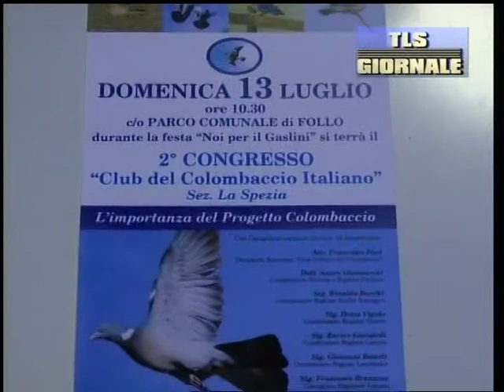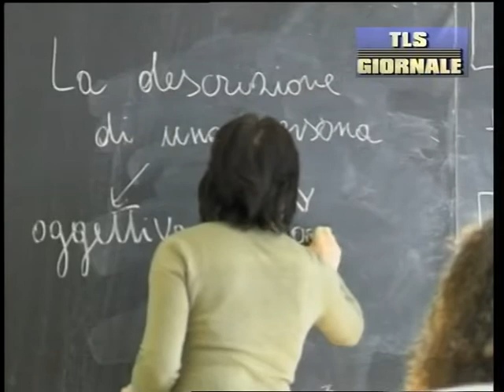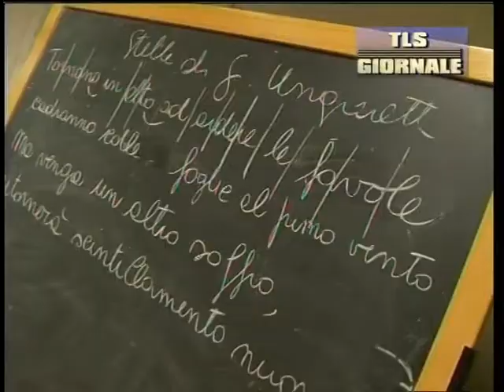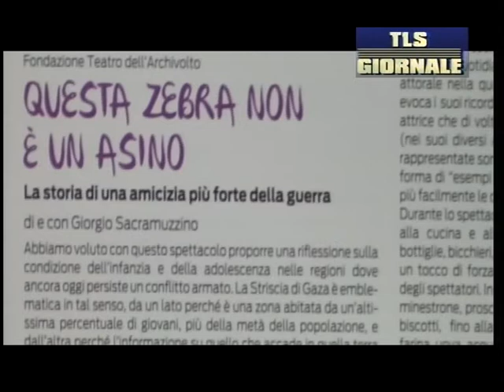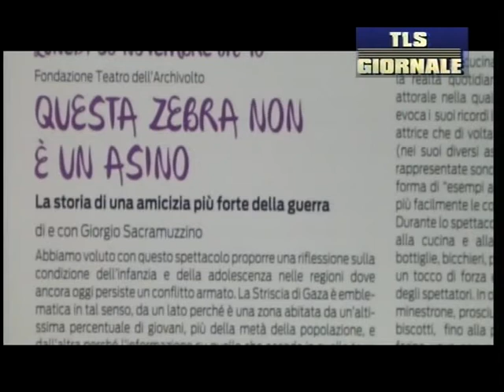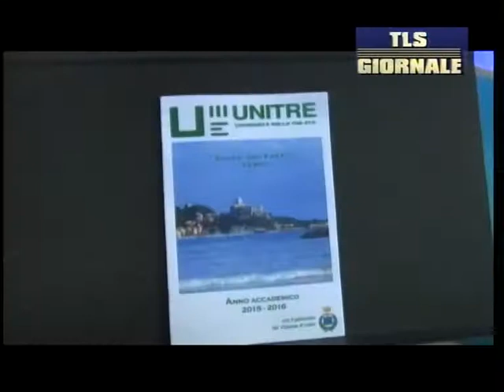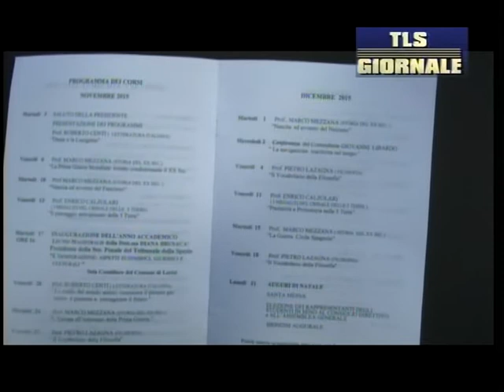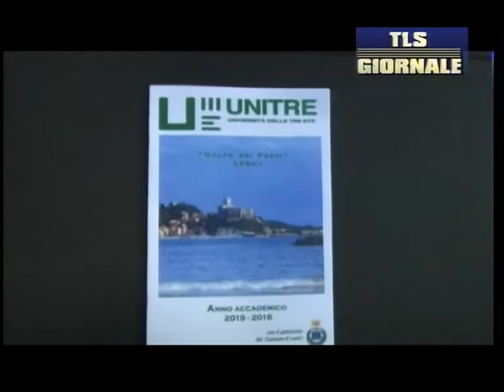TLS Giornale lunedì 16 novembre 2015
Tls giornale lunedì

Domani a Carnea i funerali di Enrico Gianardi, il "cacciatore benefattore" deceduto ieri nei boschi di Vezzano Ligure

Bandiera della Francia sul Presepe di Manarola: la Natività più famosa al mondo omaggia i caduti negli attentati di Parigi

Stop alla pesca dell'acciuga in Liguria: si riprende nel 2016. Coldiretti "Occhio alla provenienza"

Nuove assunzioni docenti alla Spezia: 231 insegnanti vedranno assegnarsi le nuove sedi di servizio il 24 e 25 novembre

 "Domeniche a teatro" e "A teatro con la scuola": al via la stagione del Civico dedicata ai più piccoli